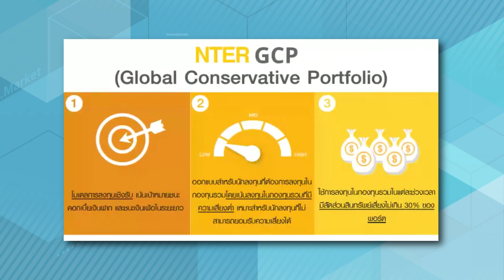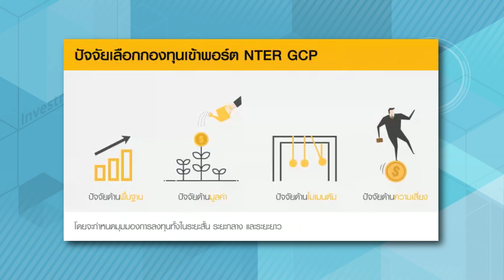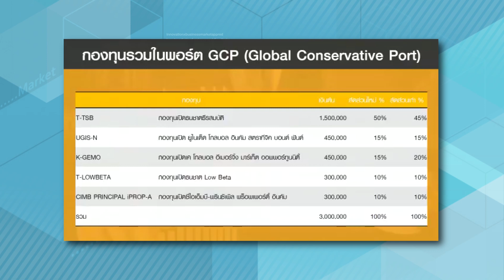มือใหม่ Turn Pro ช่วงถามมือเก๋า กับ Mr.Messenger's View / 1 ส.ค. 61